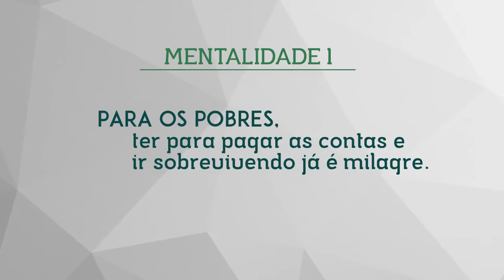treinador Paulo Vieira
06 PASSOS PARA ORGANIZAR SUA VIDA FINANCEIRA
UM PASSO A PASSO PARA CONTROLAR SUAS FINANÇAS E GERENCIAR SEU DINHEIRO COM SABEDORIA.
Um sistema testado de gerenciamento financeiro para organizar suas finanças (independente de quanto você ganha).

A proporção da riqueza que vai te dar mais tranquilidade financeira e não ter que trabalhar tão duro por dinheiro.
Como pagar suas contas e fazer sobrar dinheiro no final do mês.

Como organizar seu orçamento e ter dinheiro para gastar, investir, realizar seus sonhos e ainda ajudar pessoas.